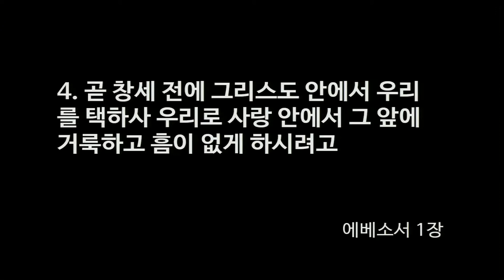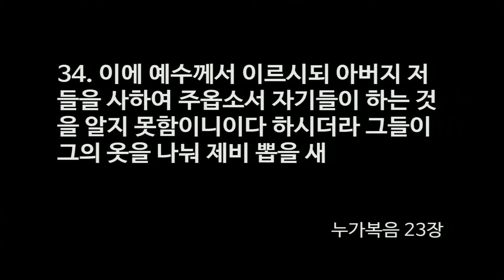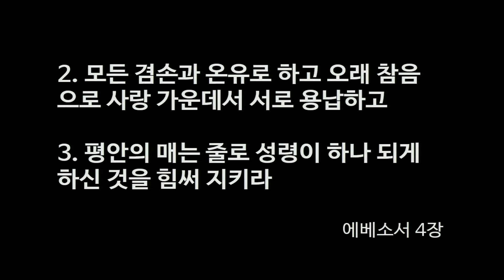[2018.07.29] ' 거룩한 부르심' (김일영 목사)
뉴저지 체리힐 제일교회 주일 1부 설교말씀
 엡4장1~3절